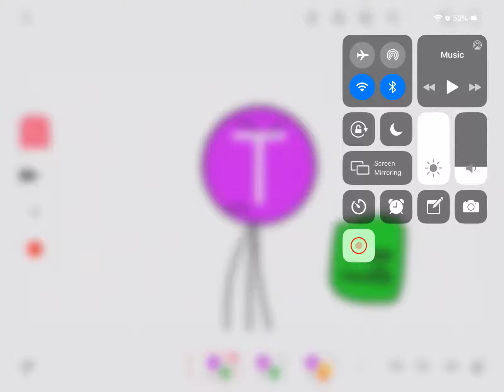I hate homework